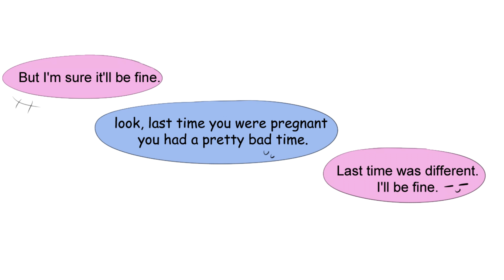[FRANS] Filhos // Dublado PT-BR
Comic de frans pra vocês.
TÔ DE PC NOVO CARAI